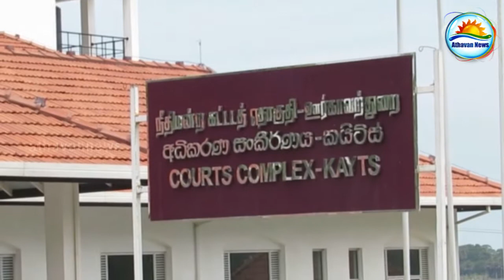Eyewitness in Vidhya's case: a new twist